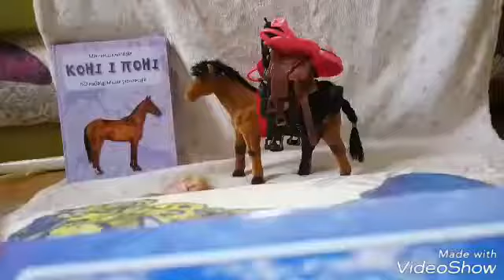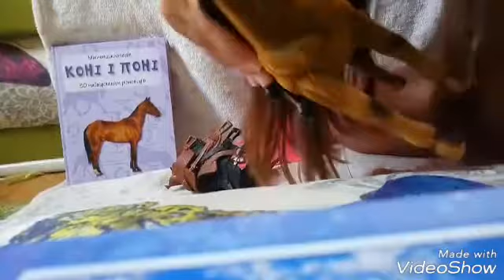Title надеваем на лошадь 9 сёдел